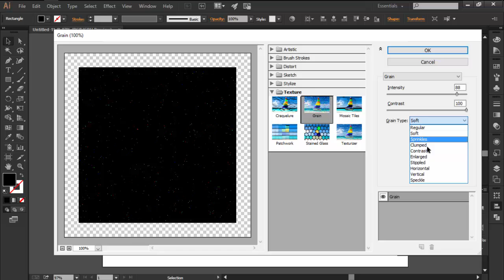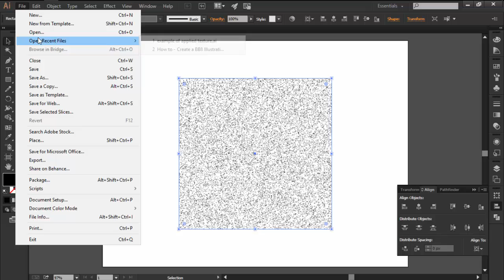Illustrator in 60 Seconds: Creating Textures Using The Grain Effect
Textures are one of those graphic elements that can take your design to the next level. Even though there are tons of packs out there, we strongly believe that everyone should be able to create there own using the Grain Texture Effect from within Illustrator. So, if you're new to the process, take a couple of moments and go through this quick video which will show you the basics in order to get started.